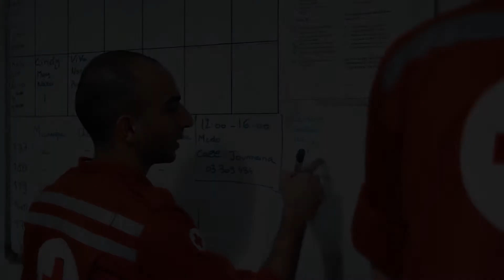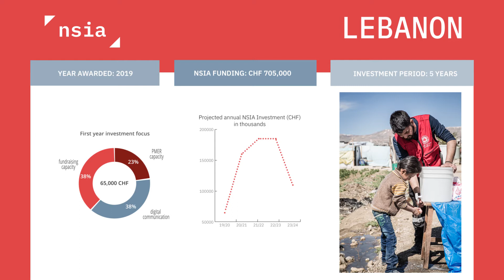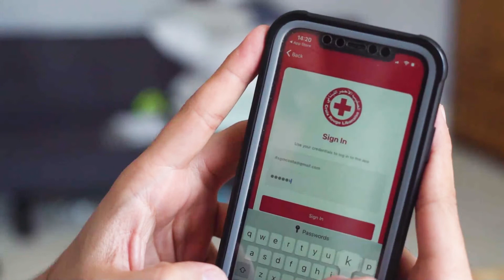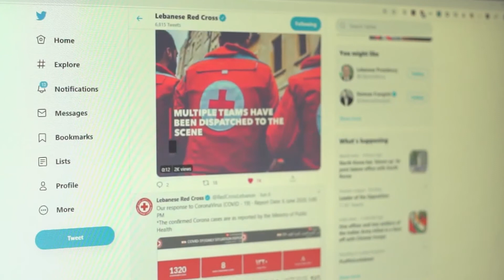NSD insights from the Lebanese Red Cross